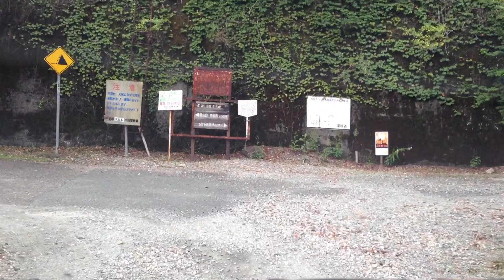三重県 宮川湖 新大杉橋 → 父ヶ谷林道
20130908  撤退しました。